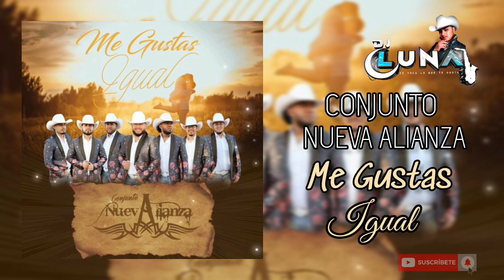Conjunto Nueva Alianza - Me Gustas Igual (2022)